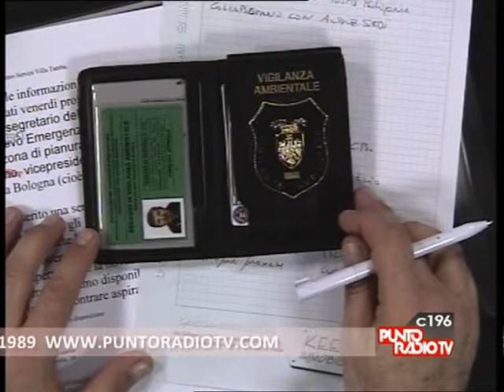C.O.E.R Budrio & Pro Natura Bologna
Intervista al Sig. Lambertini del C.O.E.R Budrio e al Sig. Zanardi dell'Associazione Pro Natura Bologna